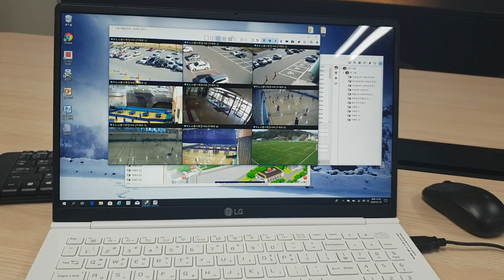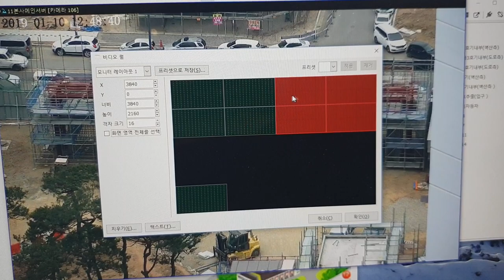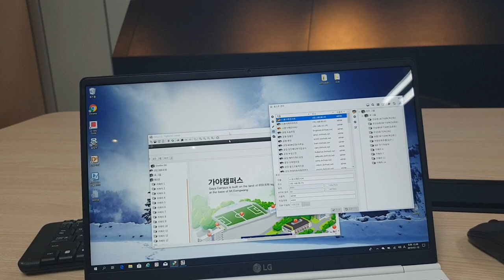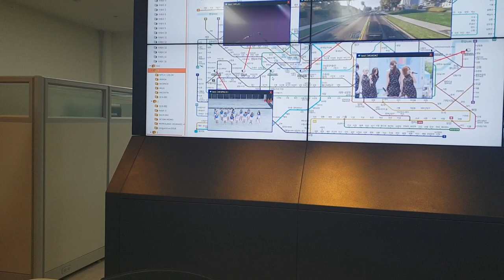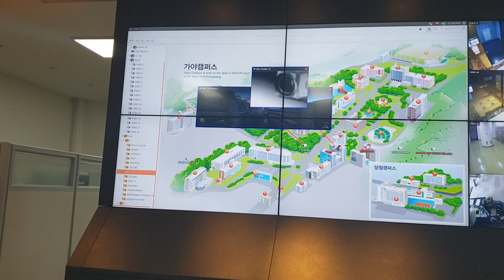EMSTONE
IPWALL Control for E-MAP